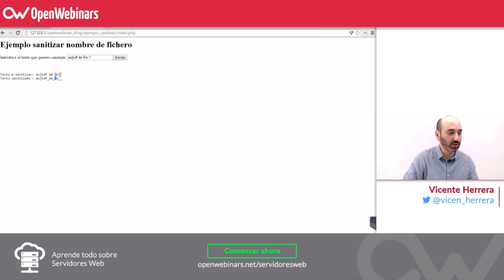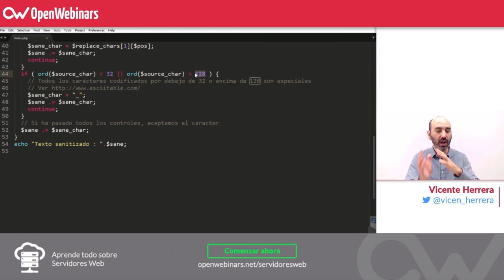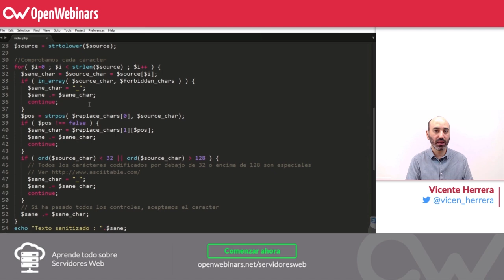Sanitizar datos con PHP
Crea tu propio código paso a paso para sanitizar tus datos o haz uso de una librería lista para ser usada.